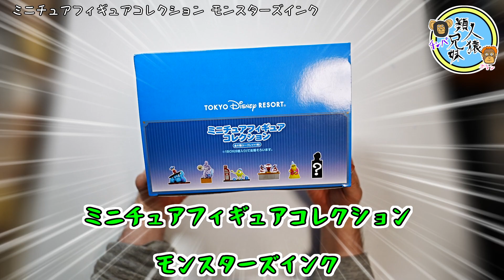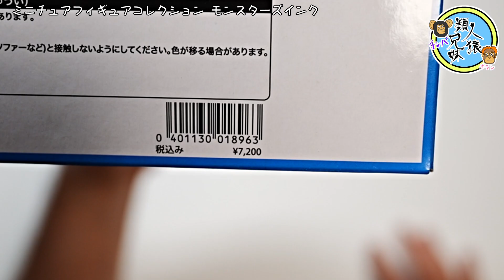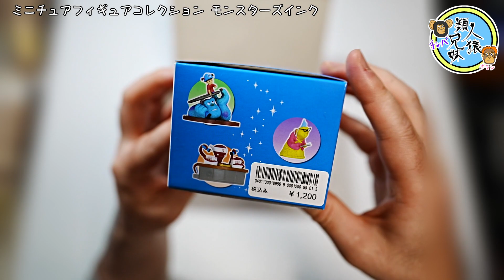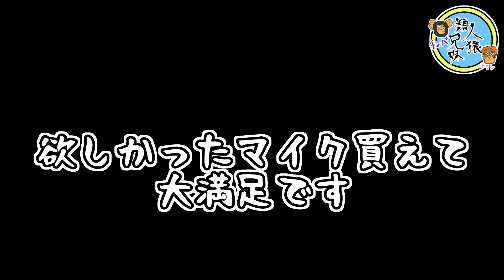開封unboxing モンスターズ・インク“ライド＆ゴーシーク！” ミニチュアフィギュアコレクション 1BOX全6種（シークレット1種）兄妹で開封 東京ディズニーランド【シークレットネタバレ有り】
東京ディズニーランドのモンスターズ・インクのアトラクションのミニチュアフィギュアコレクションです。
チンパの大好きなマイクのフィギュアなので欲しかったのですが、買いに行けなくて…

タイミング的にあの日買えて本当に良かったです